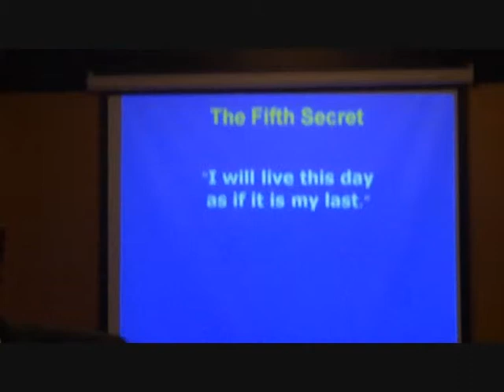Sales Secret "I will live this day as if it is my last" by Siva Sivaprasad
An inspirational video of Siva revealing The 5th Sales Secret from Og Mandino's book, The Greatest Salesman in the World, " I will live this day as if it is my last" in a training program on "Selling Skills"